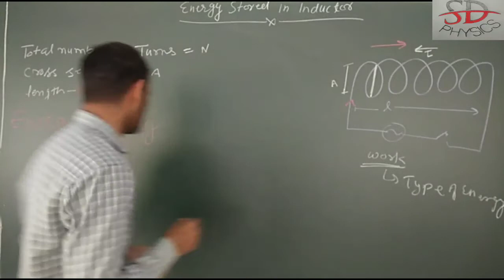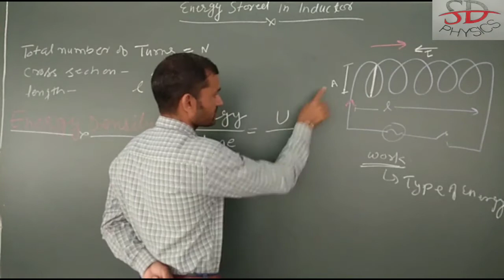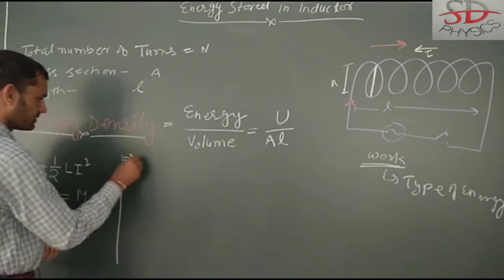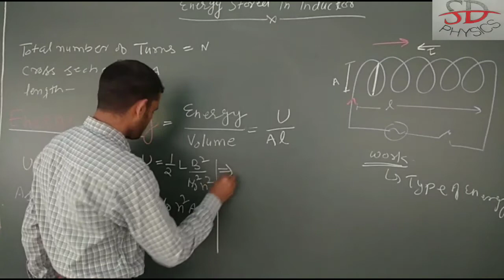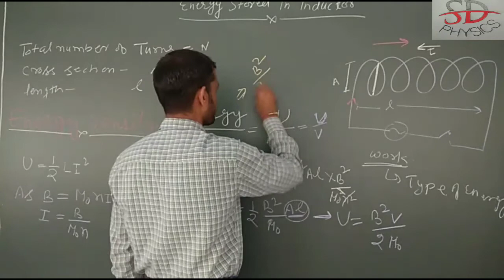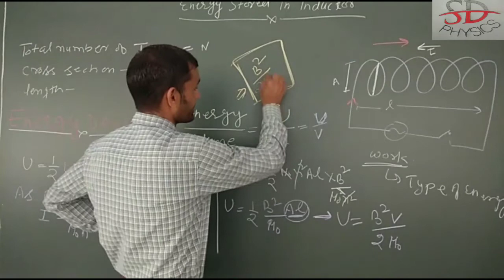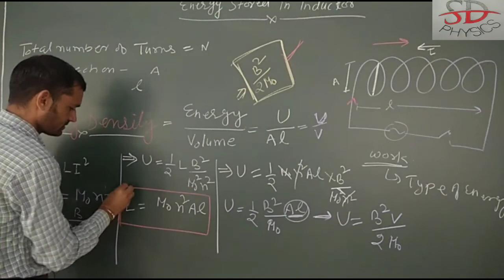Energy density in magnetic field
Energy density in electromagnetic field

Download physics note  for class 12 ,